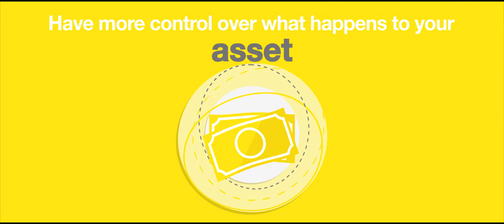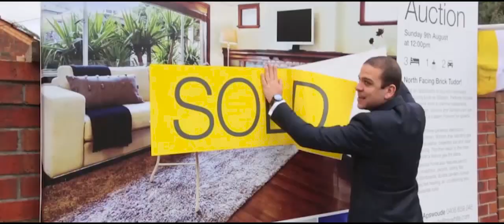Why sell at auction?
At Ray White we believe that the best way to get the right price for your property is to sell at auction. Here's why.